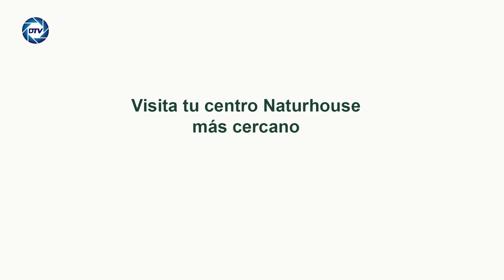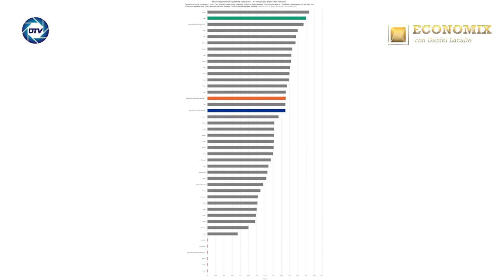💥BRUTAL💥DANIEL LACALLE: SÁNCHEZ ingresa 14.000M con la luz, el TRIPLE que las 💥GRANDES ELÉCTRICAS💥